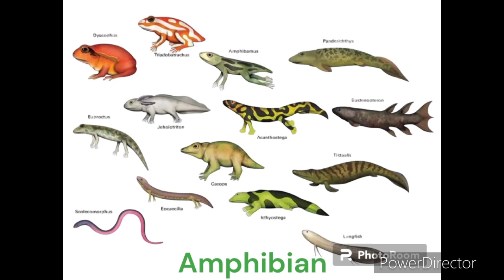Animals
Mammals, birds, reptiles, fish, and frogs